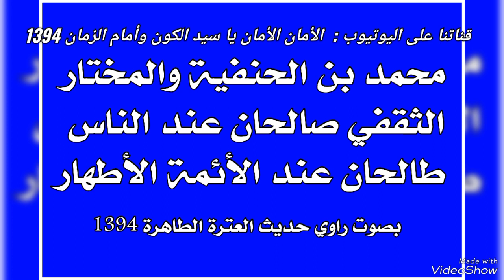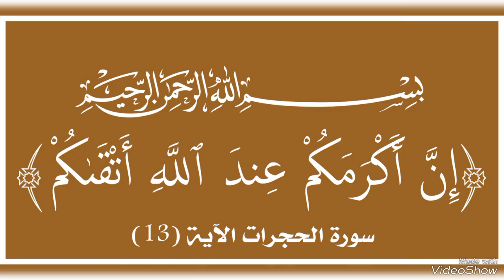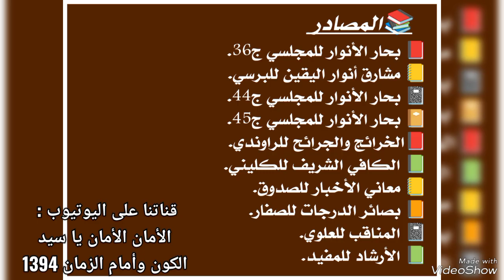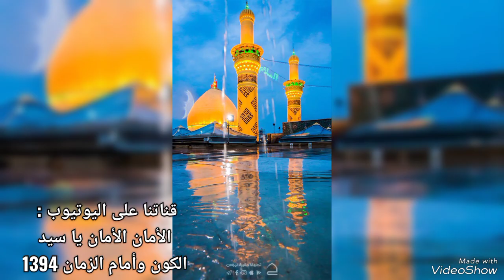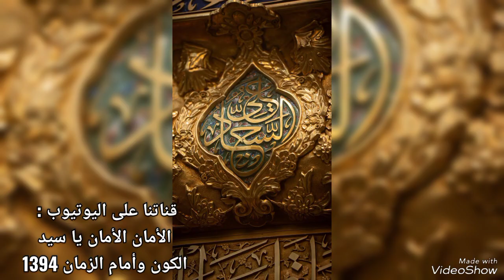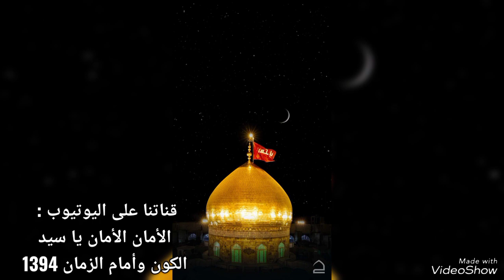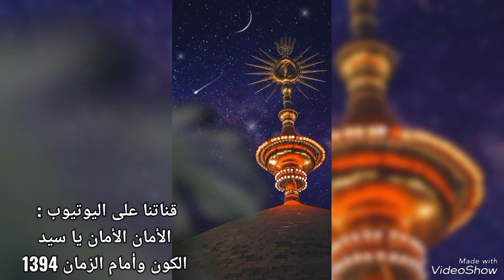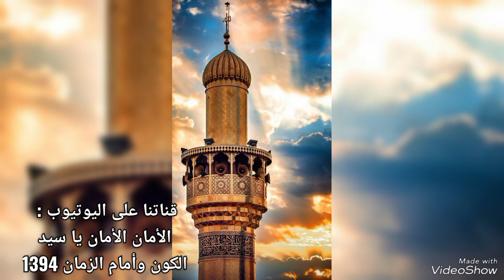محمد بن الحنفية والمختار الثقفي صالحان عند الناس طالحان عند الأئمة الأطهار ‼️